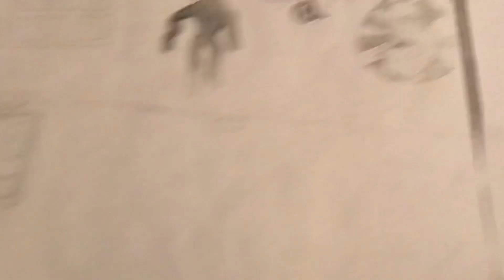DOORS but youtuber and Apeirophobia Old Howler Drawings update 1.2